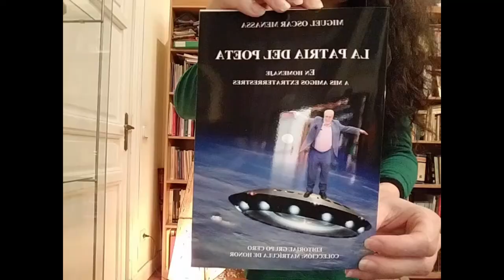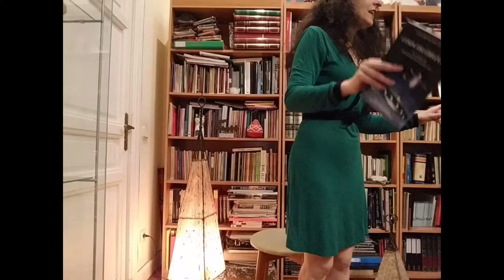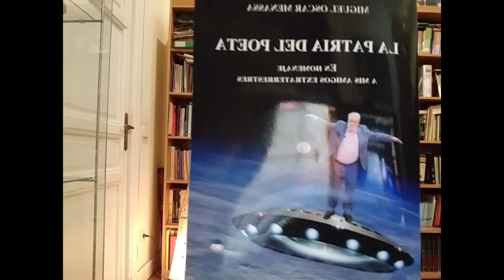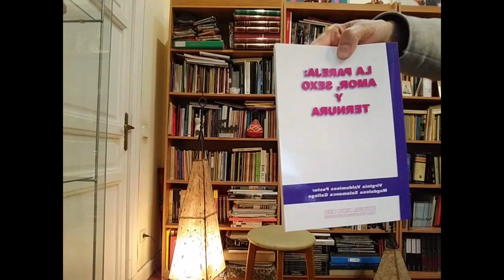195. POETAS DESPIERTOS EN ACCIÓN